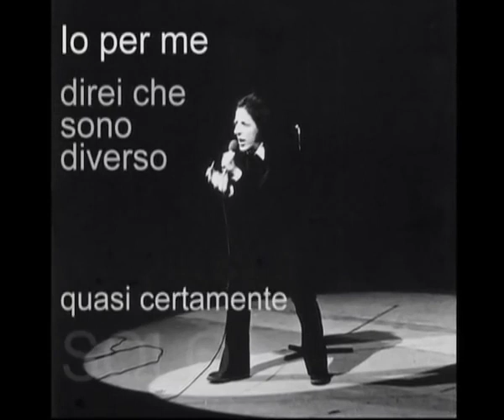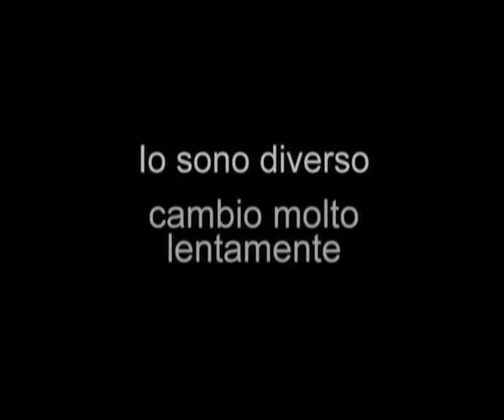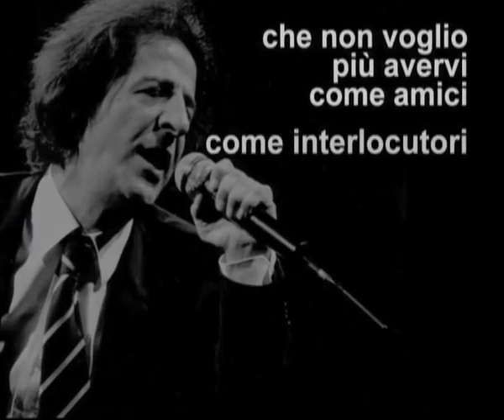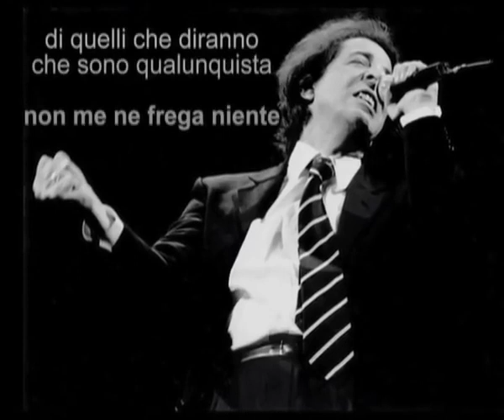Giorgio Gaber Quando è moda è moda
Mi ricordo la mia meraviglia e forse l'allegria
di guardare a quei pochi che rinunciavano a tutto.
Mi ricordo certi atteggiamenti e certe facce giuste
che si univano in un'ondata che rifiuta e che resiste.
Ora il mondo è pieno di queste facce è veramente troppo pieno
e questo scambio di emozioni, di barbe, di baffi e di chimoni
non fa più male a nessuno.
Quando è moda è moda, quando è moda è moda.
Non so cos'è successo a queste facce, a questa gente
se sia solo un fatto estetico o qualche cosa di più importante,
se sia un mio ripensamento o la mia mancanza di entusiasmo
ma mi sembrano già facce da rotocalchi, o da Ente del Turismo.
E visti alla distanza non siete poi tanto diversi
dai piccolo-borghesi che offrono champagne e fanno i generosi
che sanno divertirsi e fanno la fortuna e la vergogna
dei litorali più sperduti e delle grandi spiagge della Sardegna.
E anche se è diverso il vostro grado di coscienza.
Quando è moda è moda non c'è nessuna differenza
fra quella del play-boy più sorpassato e più reazionario
a quella sublimata di fare una comune o un consultorio.
Io per me se c'avessi la forza e l'arroganza
direi che sono diverso e quasi certamente solo
direi che non riesco a sopportare le vecchie assurde istituzioni
e le vostre manie creative, le vostre innovazioni. io sono diverso,
io cambio poco, cambio molto lentamente
non riesco a digerire i corsi accelerati da Lenin all'Oriente
e anche nell'amore non riesco a conquistare la vostra leggerezza
non riesco neanche a improvvisare e a fare un po' l'omosessuale
tanto per cambiare.
E siete anche originali, basta ascoltare qualche vostra frase
piena di parole nuove sempre più acculturate, sempre più disgustose
che per uno normale, per uno di onesti sentimenti
quando ve le sente in bocca avrebbe una gran voglia
che vi saltassero i denti.
direi che non è più tempo di fare mischiamenti,
che è il momento di prender le distanze
che non voglio inventarmi più amori
che non voglio più avervi come amici, come interlocutori.
Sono diverso e certamente solo
sono diverso perché non sopporto il buon senso comune
ma neanche la retorica del pazzo
non ho nessuna voglia di assurde compressioni
ma nemmeno di liberarmi a cazzo
non voglio velleitarie mescolanze con nessuno
nemmeno più con voi
ma non sopporto neanche la legge dilagante
del "fatti i cazzi tuoi".
Sono diverso, sono polemico e violento
non ho nessun rispetto per la democrazia
e parlo molto male di prostitute e detenuti
da quanto mi fa schifo chi ne fa dei miti
di quelli che diranno che sono qualunquista non me ne frega niente:
non sono più compagno né femministaiolo militante,
mi fanno schifo le vostre animazioni, le ricerche popolari
e le altre cazzate;
e finalmente non sopporto le vostre donne liberate
con cui voi discutete democraticamente
sono diverso perché quando è merda è merda
non ha importanza la specificazione:
autisti di piazza, studenti, barbieri, santoni, artisti, operai,
gramsciani, cattolici, nani, datori di luci, baristi,
troie, ruffiani, paracadutisti, ufologi...